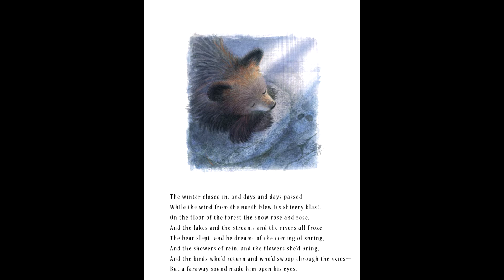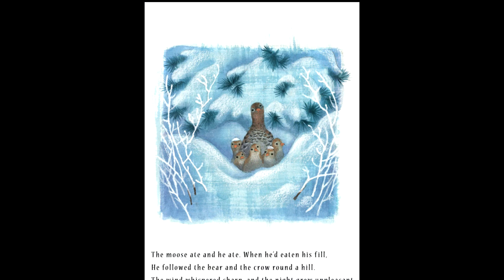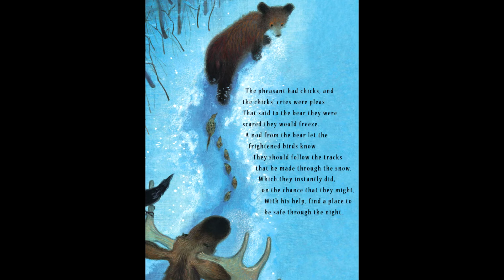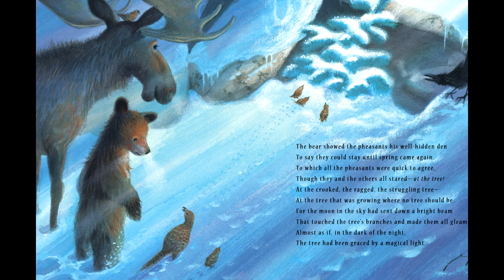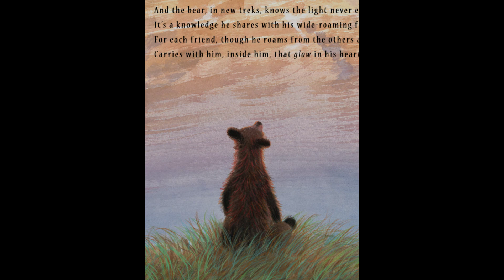Bear's First Christmas by Robert Kinerk | Read by Grandmama